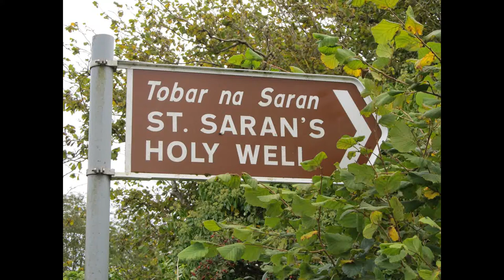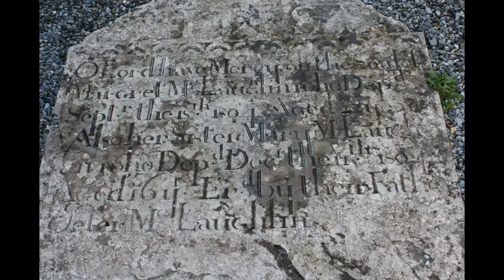Saint Saran's Well and Clonmacnoise County Offaly, Ireland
The monastery of Clonmacnoise is situated in County Offaly, Ireland on the River Shannon south of Athlone. Clonmacnoise was founded in 544 by St. Ciarán, a young man from Rathcroghan, Co. Roscommon.